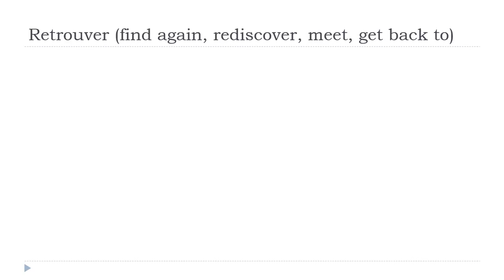ફ્રેન્ચ ભાષા શીખવા = Retrouver # Indicatif Présent